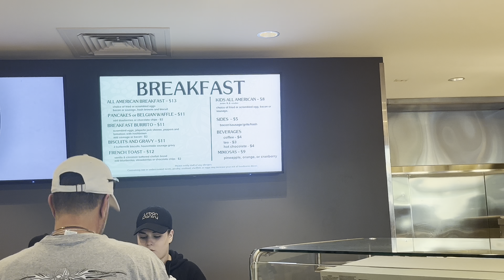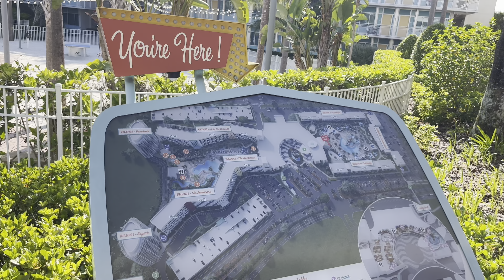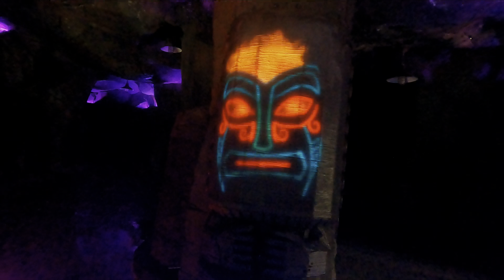Day 2 Part 1 Volcano Bay Waterpark Orlando May 202-Nicky in a vlog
We had so much fun today we had to do this in 2 parts !! This first part we spent having a look around the Hotel Cabana Bay, but most of it was spent in The universal Waterpark Volcano Bay ! We had a lot of fun, so come and have a look …